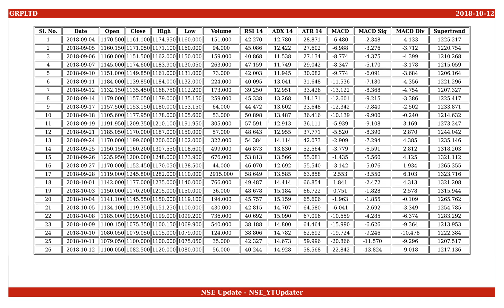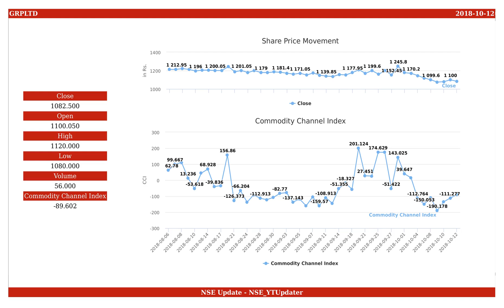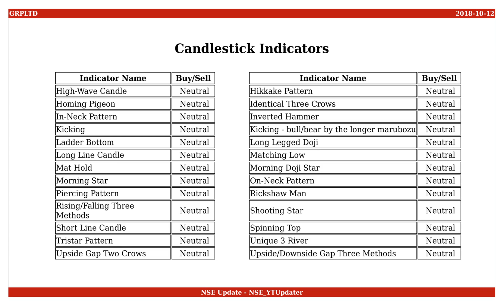GRP, NSE ID - GRPLTD, BSE ID - 509152 Dt. 2018-10-12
This is an educational video on technical indicators of GRP as of 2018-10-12.

Few Informations on the stock are :
NSE Name : GRPLTD
BSE Name : 509152
ISIN Number : INE137I01015

An Outlook on the share values are :
Open : 1100.050
High : 1120.000
Low : 1080.000
Close : 1082.500